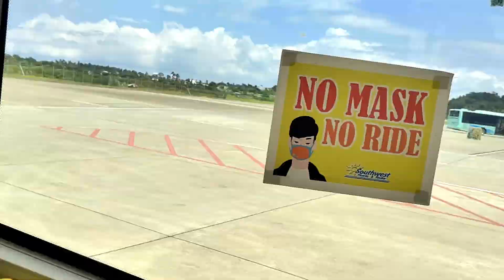team rupong bora 2022 part 1